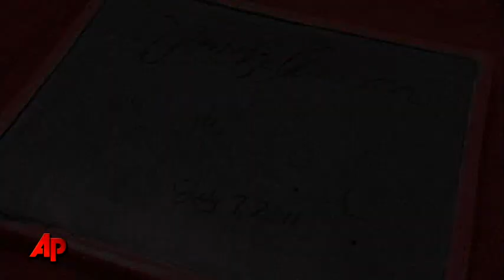Jennifer Aniston Cements Her Place in Hollywood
Actress Jennifer Aniston is honored in Los Angeles, sinking her hands and feet into cement outside Grauman's Chinese Theatre. (July 8)